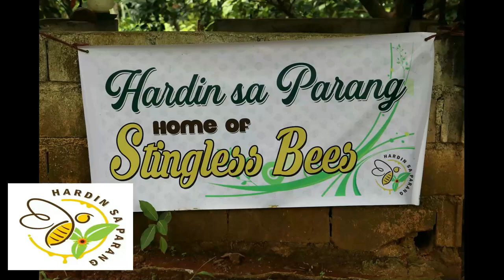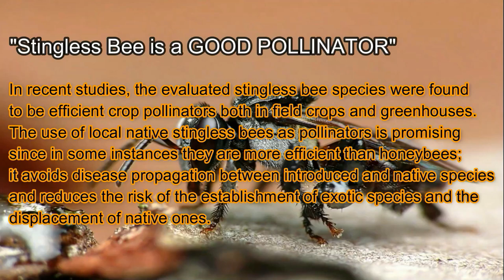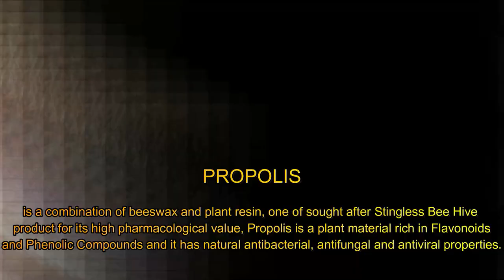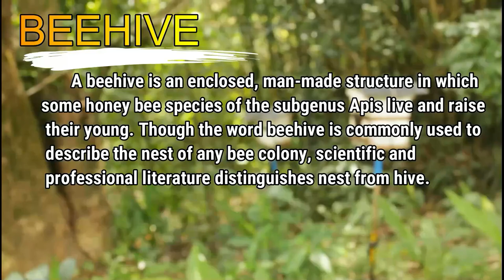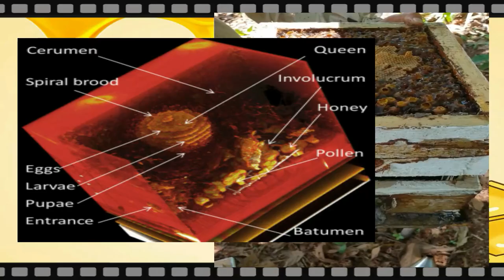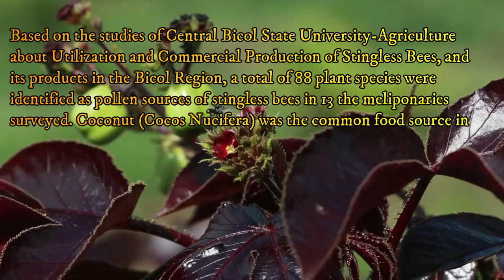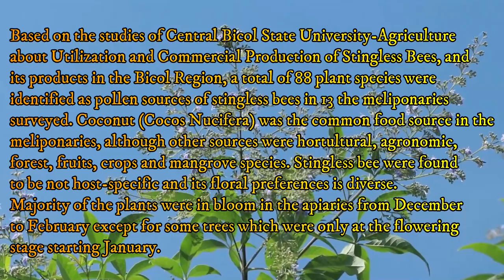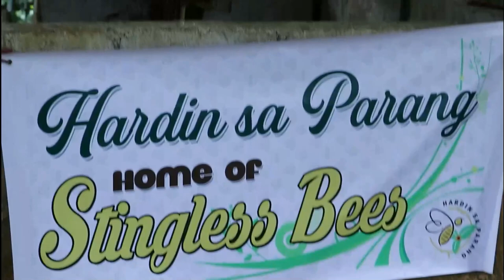Propagation of Stingless Bee Honey Production and Pollination of High-Value Crops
by: Ms. Jade Bolongaita
      Owner, Hardin sa Parang Stingless Bee Farm
      San Mateo Rizal